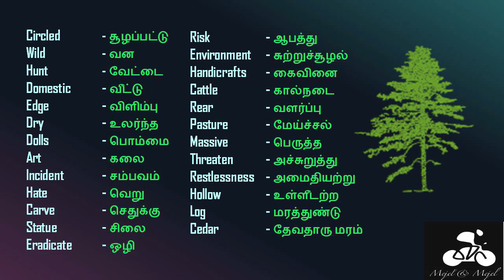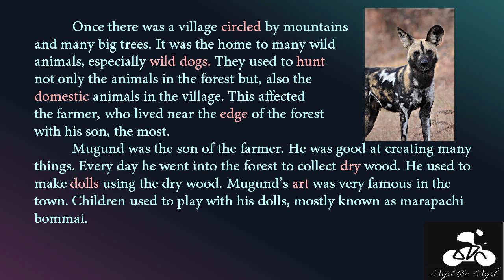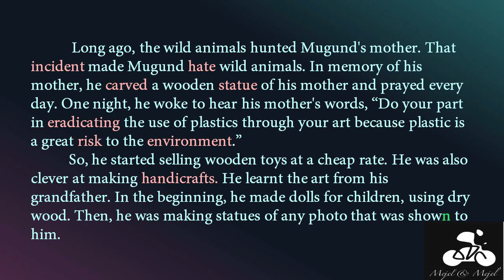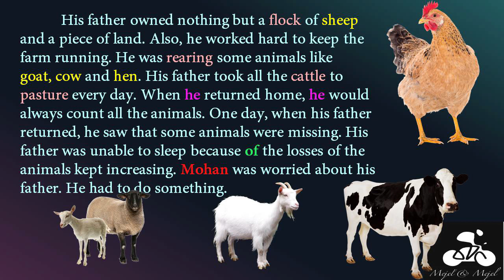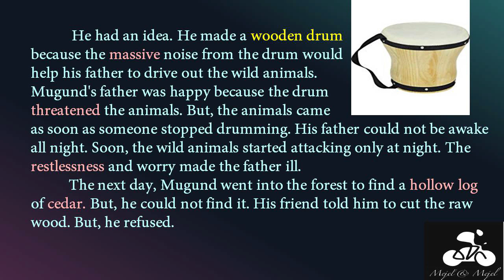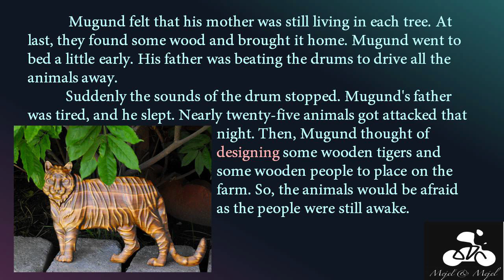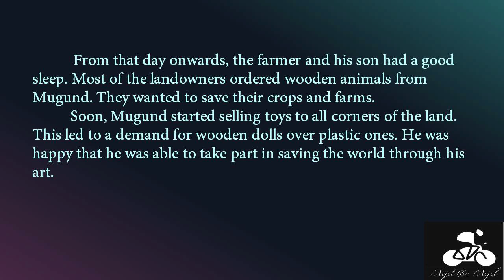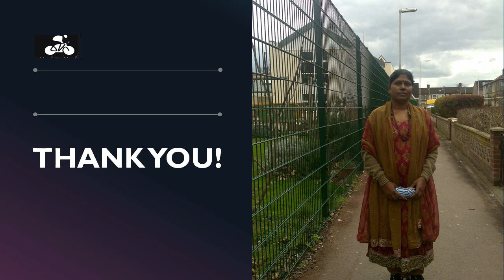The Wooden Toy| 4th English| Unit 2| Term 3| Samacheer Kalvi